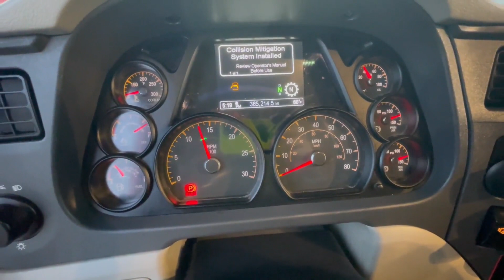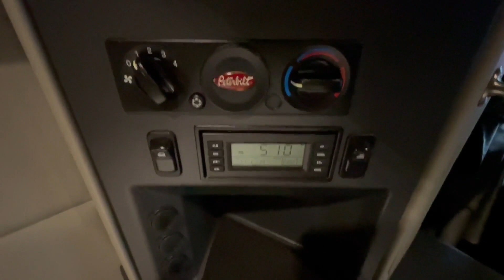2019 PETERBILT 579 For Sale